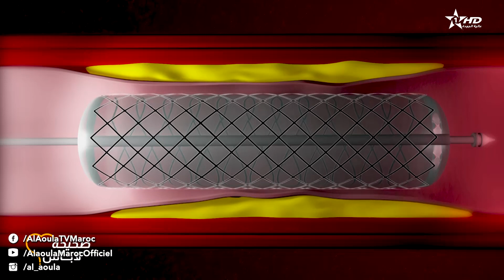Shiha Labass - Ep 22 صحيحة لاباس - ألم الصدر - الحلقة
رمضان الأولى |